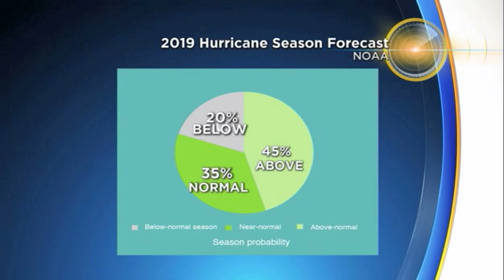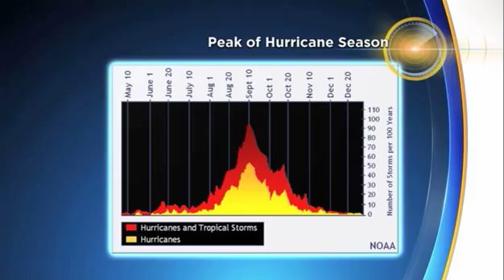Tracking The Tropics 8/8 12PM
NOAA is now forecasting an above normal hurricane season